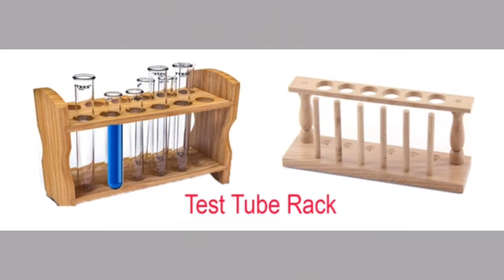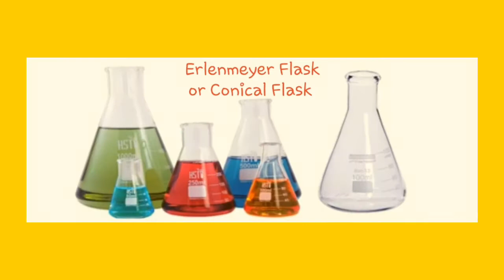Laboratory Equipment ( Chemistry Apparatus) part -2 """" kipp's apparatus, burette.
""""""""Target study classes """"""""""

Here, Many different types of Laboratory Equipments.

Graduated cylinder
Kipp's Apparatus
Tongs
Volumetric Pipette
Burette and Burette Stand
Syrings
Wire Gauze
Lab Spatulas
Clay Triangle
Evaporating Dish
Chemical Balance
Test Tube Rack
Filter Paper
                    etc.